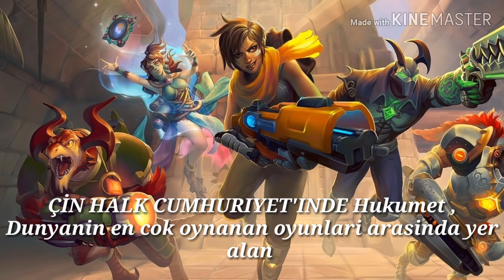PUBG VE FORTNİTE OYNAMAK ARTIK YASAK !! (Pubg-Fortnite Hangi Ülkelerde Yasaklandı ?! )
Hepinize Merhaba Arkadaşlar.Kanalımdaki bütün videoları içeriği kendime ait olup hepsi özgün içeriklidir. Kanalımda Asla hakaret, küfür, aşalayıcı,rencide edici söz,Çıplaklık veya cinsel içerik,
Zararlı veya tehlikeli içerik,Nefret söylemi barındıran içerik,Şiddet barındıran veya görsel açıdan rahatsız edici içerik,Taciz ve siber zorbalık,Spam, yanıltıcı meta veriler ve dolandırıcılık,
Tehditler,
Çocukları tehlikeye atma,
Kimliğe bürünme OLMAZ.Bu gibi materyaller kullanılmaz.Kanalaımıza girip Aksi davranış sergileyenler kanalımda Barınamaz.Bu kişiler hakkındada yaptırım uygulama hakkıda tarafımızca   YASAL çerçevede gerekli yaptırımlar uygulanmak üzere gerekli mecrilere başvuru hakkı tarafımızca saklıdır..
 Hepinize sevgi ve saygılarımı sunar ,
HEPİNİZE KANALIMDA.İYİ EĞLENCELER DİLERİM.

OYUNLA KALIN BENİMLE KALIN.. HOŞÇAKALIN.